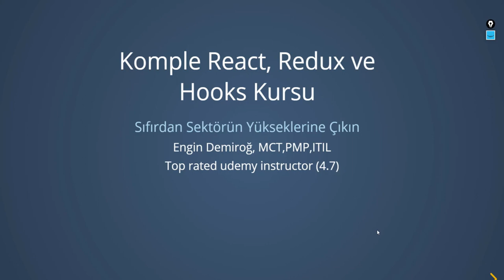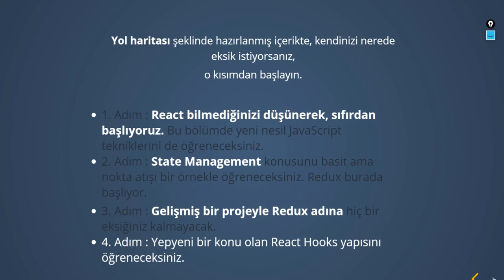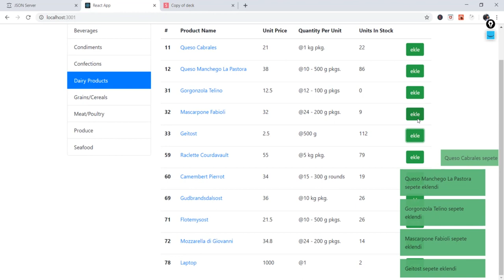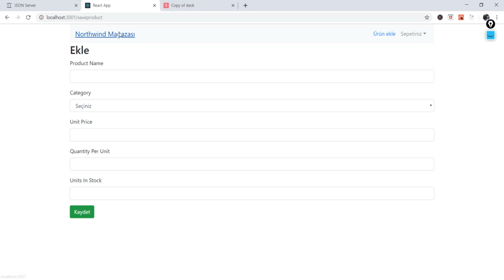React, Redux ve Hooks Ders 1 : Komple React, Redux ve Hooks Kursu